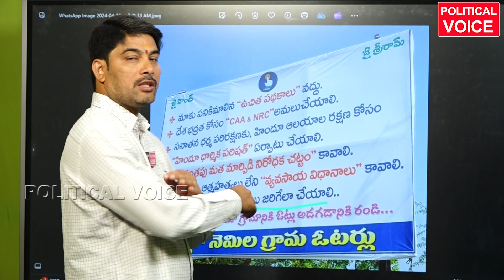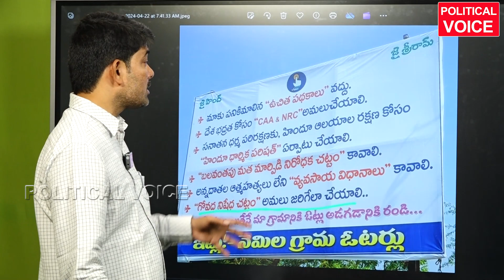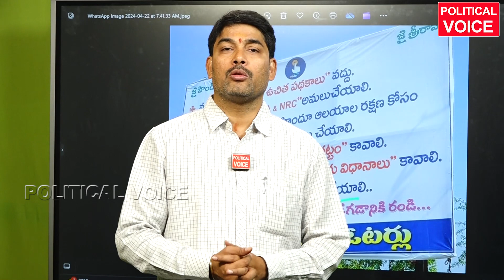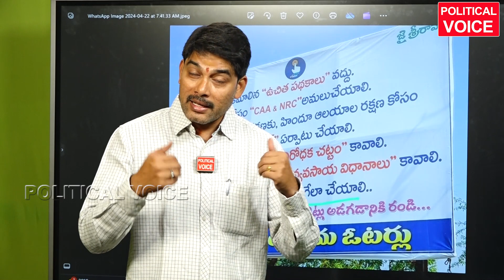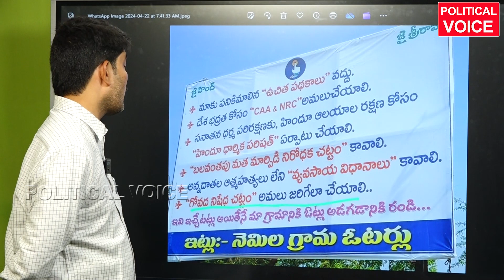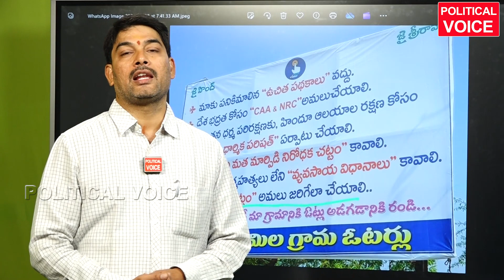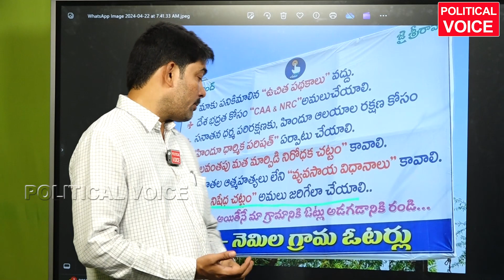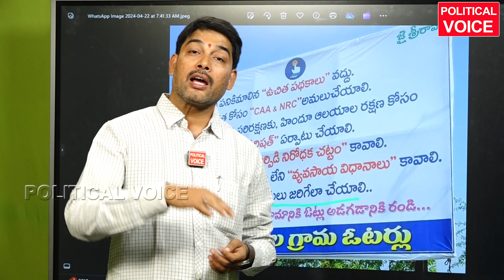ఆ పార్టీలు మా ఊరు రావొద్దు ఇట్లు నెమిల ప్రజలు nemila villege voters commengts politicalvoice #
ఆ పార్టీలు మా ఊరు రావొద్దు ఇట్లు నెమిల ప్రజలు nemila villege voters commengts